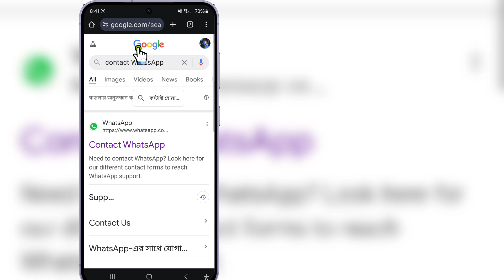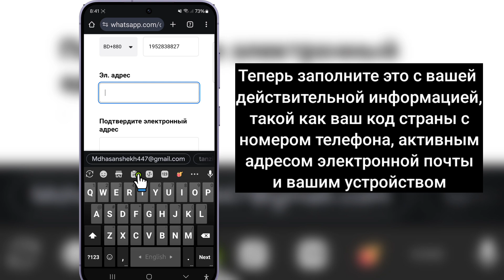Исправление ✅ Эта учетная запись больше не может использовать WhatsApp | WhatsApp забанил мой номер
Исправление ✅ Эта учетная запись больше не может использовать WhatsApp | WhatsApp забанил мой номер решение

Привет, друзья
В этом видео я покажу вам исправление Эта учетная запись больше не может использовать WhatsApp | WhatsApp забанил мой номер решение

Если у вас есть какие-либо вопросы, позвольте мне прокомментировать ниже.

Связанные ключевые слова:---

Исправить Эта учетная запись больше не может использовать WhatsApp

эта учетная запись больше не может использовать WhatsApp проблема

как разблокировать учетную запись WhatsApp

Эта учетная запись больше не может использовать WhatsApp 2024

эта учетная запись больше не может использовать WhatsApp

эта учетная запись больше не может использовать WhatsApp из-за спама

Исправлено Эта учетная запись больше не может использовать WhatsApp